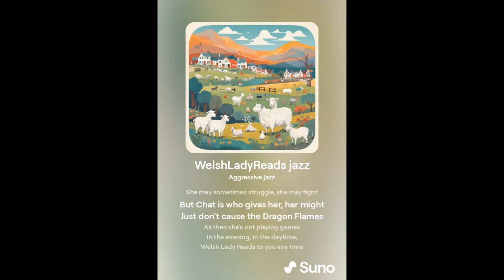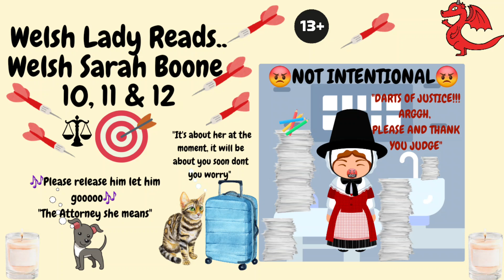Welsh Lady Reads Welsh Sarah Boone 10, 11 & 12✉️ 🤣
Hi Chat 🥰

Here's what I thought would be the final 3 letters our Welsh Sarah Boone had written for the judge 👨‍⚖️ 🤔.

nope there's a 58 page one to follow! 🥴 Flipping heck mun! 🤣🤣 I'm not sure about that one yet, but maybe Lessons in Law by Welsh Sarah Boone may be interesting 😉 🤣

Anyway, I think you'll have a good laugh at the insane audacity within!

Welsh Lady 🌼